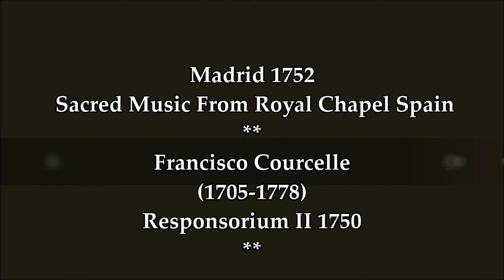Madrid 1750, Capilla Real~Francisco Courcelle-Responsorium II Epiphaneia.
Madrid 1750,Capilla Real~ Francisco Courcelle, (Corselli)-Responsorium II Epiphaneia-Royal Chapel Spain. (Celebracion católica de la Epifanía para el Día de los Reyes Magos el 6 de Enero-Catholic Celebration of the Epiphany for the Three wise men Day January 6 in Spain).

Responsorium II: Videntes stellam (Chorus)
Et intrantes domum (Chorus)
Et apertis (Chorus)
Stella, quam viderant Magi (Soprano)
Et apertis (Chorus)
Gloria Patri (Soprano, Alto, Chorus)
Responsorium II: Et apertis thesauris suis (Chorus)

Francesco Corselli o Francisco Courselle fue un compositor italiano del Barroco y maestro de la Capilla Real de Madrid durante más de 30 años. Nació el 19 de abril de 1705 en la ciudad italiana de Piacenza. Falleció en Madrid, donde desarrolló la mayor parte de su carrera profesional, el 3 de abril de 1778.
Fue un destacado cultivador de música religiosa y operista, coincidiendo en Madrid durante un largo periodo con el famoso castrato Carlo Broschi, Farinelli. Estuvo en contacto con los compositores españoles más importantes de su época, el padre Antonio Soler y José de Nebra, con quien trabajó conjuntamente para conseguir un mayor esplendor en la Capilla Real.​
Es considerado como una pieza esencial en el desarrollo del barroco tardío y su posterior paso al clasicismo, además de unos de los compositores de mayor trascendencia en lo relativo a la calidad de sus obras de cuantos trabajaron en España.

Francesco Corselli or Francisco Courselle was an Italian composer of the Baroque and master of the Royal Chapel of Madrid for more than 30 years. He was born on April 19, 1705 in the Italian city of Piacenza. He died in Madrid, where he developed most of his professional career, on April 3, 1778.
He was an outstanding cultivator of religious music and opera, coinciding in Madrid for a long period with the famous castrato Carlo Broschi, Farinelli. He was in contact with the most important Spanish composers of his time, Father Antonio Soler and José de Nebra, with whom he worked together to achieve greater splendor in the Royal Chapel.
It is considered an essential piece in the development of late Baroque and its subsequent passage to classicism, in addition to some of the composers of greater significance in terms of the quality of their works of those who worked in Spain.

Grover Wilkins, director and  Baroque Orchestra of Madrid.

Imágenes y pinturas: Palacio Real de Madrid y jardines reales. Los reyes de España Fernando VI y Bárbara de Braganza de Van Loo. Adoración de los Reyes Magos de Bonifacio de Pitati y Fray Juan Bautista Maíno. (Museo Nacional del Prado).
Images and paintings: Royal Palace of Madrid and royal gardens. The kings of Spain Fernando VI and Barbara de Braganza of Van Loo. Adoration of the Magi Kings of Bonifacio de Pitati and Fray Juan Bautista Maíno. (National Museum of Prado).